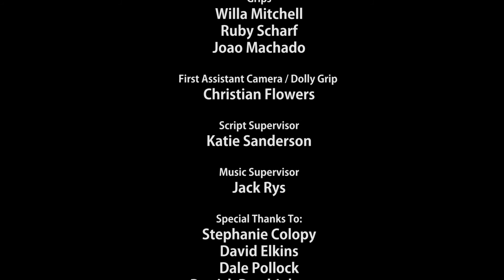Baby Fever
Oh, baby!